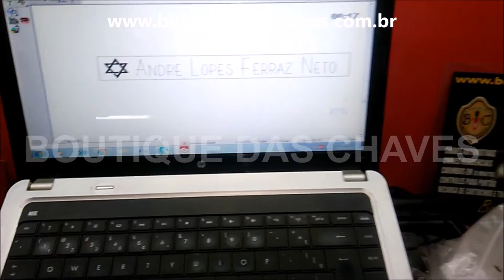Gravação de nome em canivete Victorinox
Gravação de nome em canivete Victorinox é na Boutique das Chaves.
Na Boutique das Chaves gravamos nomes em canivetes, isqueiros, joias etc...
Nossa gravação e feita com computador garantindo maxima qualidade no serviço de Gravação !